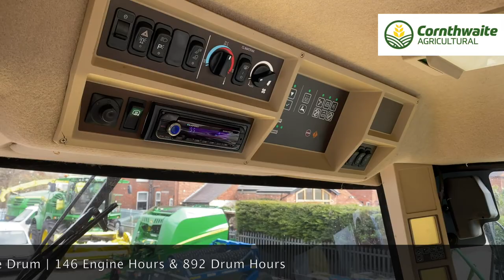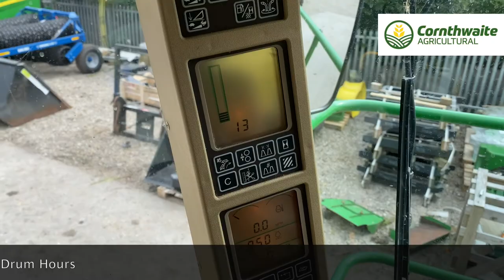Used John Deere 7350 | John Deere Forage Harvesters | Cornthwaite Group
Used John Deere 7350 from Cornthwaite Group. Find new and used John Deere Forage Harvesters for sale at Cornthwaite. Our database is full of premium farming and utility equipment at competitive prices.

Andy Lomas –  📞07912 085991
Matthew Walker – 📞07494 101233